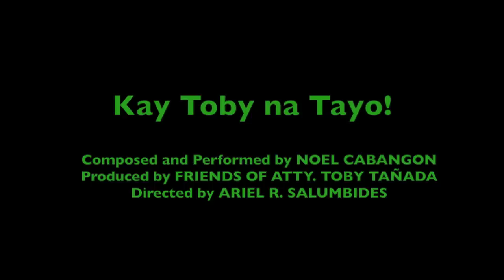KAY TOBY NA TAYO!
MTV of Atty. Toby Tañada who is running for Congress this coming May elections in the 4th District of Quezon Province. His grandfather was the late Senator Lorenzo Tañada who at age 86 was still attending rallies against Martial Law. His father, Sen. Wigberto Tañada was elected as such during Cory Aquino's presidency. His older brother, Deputy Speaker Erin has served three consecutive terms as Congressman of the 4th district of Quezon, which Toby is gunning for. The family has a long line of dedicated and honest public service. It is Toby's time to render public service Tañada style.